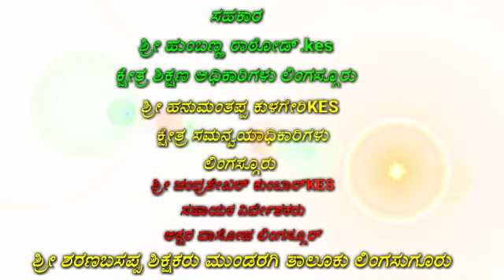ವಿದ್ಯಾಗಮ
ವಿದ್ಯಾಗಮ ಶೈಕ್ಷಣಿಕ ಪರಿಕಲ್ಪನೆಯ ಸಾಕ್ಷಿ ಚಿತ್ರ